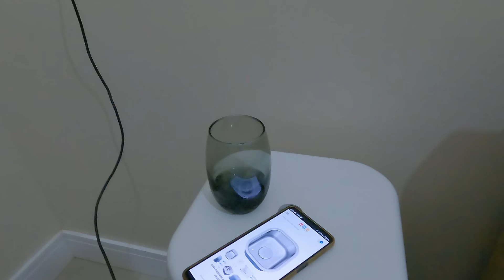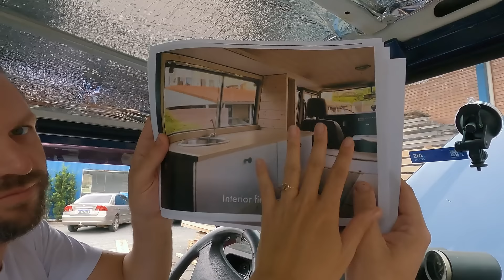A SAGA DAS MADEIRAS PARA CONSTRUÇÃO DO MOTORHOME ep.75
Acompanhe nossas redes: @preciosaterra_

💙 Que apoiar nosso canal?

✅ PARCEIROS PRECIOSA TERRA

Baixe o app e use o cupom PRECIOSATERRA para ganhar até 20$ de CashBack

A saga do episódio de hoje, foi correr atrás das madeiras para construção do motorhome, tanto para o forro, quanto o compensado naval para os móveis. Passamos por várias cidades, fazendo uma pesquisa/viagem, mas finalmente encontramos o tipo de madeira que ganhou nossos corações, qual será que foi? Confira o vídeo!

Somos Marco, Sabrina & Zazu, um Defender 110. Vivemos na estrada como nômades digitais, desde 2021. Compartilhamos vídeos do nosso dia a dia no mini motorhome 4x4, da nossa vida na estrada, dos perrengues morando em um carro, dicas, wild camping e rotina na estrada.

Vamos explorar o máximo do mundo, não importando quanto tempo isso irá levar. Somos nômades, decidimos viver na estrada e não apenas viajar. Nossas aventuras acontecem em trilhas, na natureza, em praias e cachoeiras. Desfrutando ao máximo a vida overlander.

Pneus na estrada!